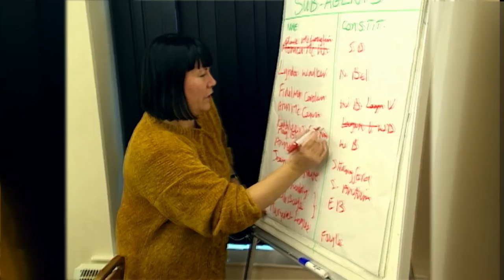Wave Goodbye To Dinosaurs | Official Trailer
When peace talks are proposed to negotiate an end to the decades-old sectarian conflict that left thousands dead and wounded, women in Northern Ireland take matters into their own hands. Wave Goodbye to Dinosaurs tells the story of Catholic and Protestant women uniting to form an all-female political party, win seats at the negotiating table, and fight to ensure that their policies around human rights, equality, and inclusion are reflected in the Good Friday Agreement.
Since 1998, Passion River Films has been devoted to acquiring & distributing films that engage audiences and impact communities. Passion River holds distribution rights to all content featured on our channel.

For information on public screenings (for education institutes, organizations, public movie nights and more!) go